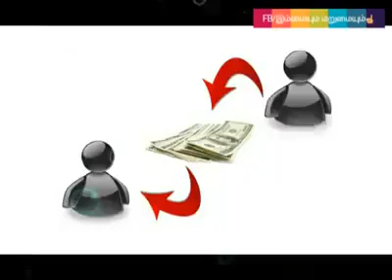வெளிநாடுகளில் வாழும் எமது சகொதரர்களின் நலை